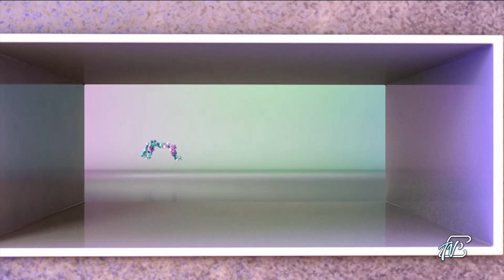ANGOLI 10/2/2023: FILARMONICA ETTORE POZZOLI, SANREMO 2023 E EVENTI DEL WEEK END